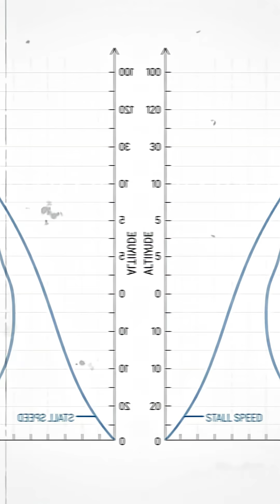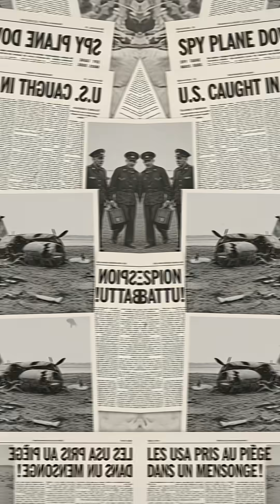The SR-71 Was Faster. The U-2 Was Obsolete. So Why Is It STILL Flying?